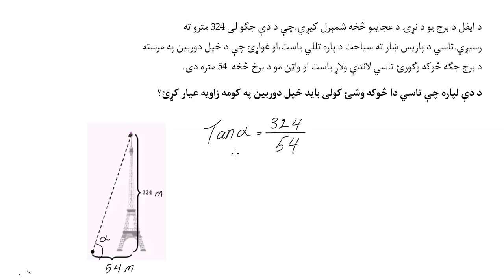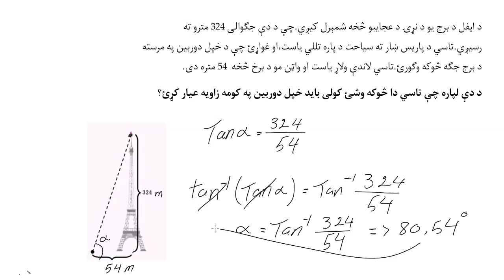14.05.12 د قایمه مثلث عبارتې پوښتنه-قایمه مثلث او مثلثات-د لېسې هندسه-خان اکاډمي